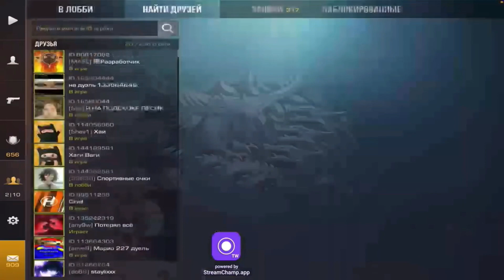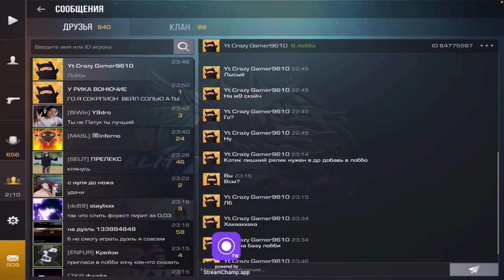Вот теперь я миллионер 😈🤯